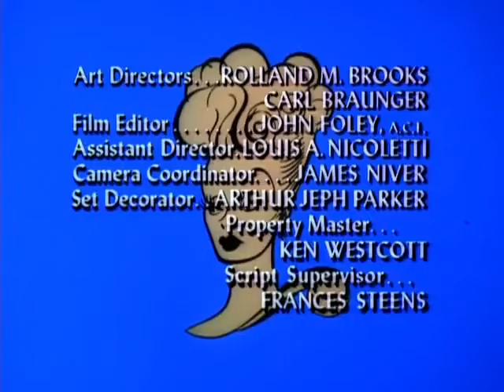The Lucy Show S06E13 Lucy and The Pool Hustler